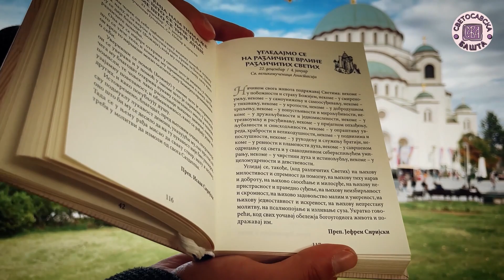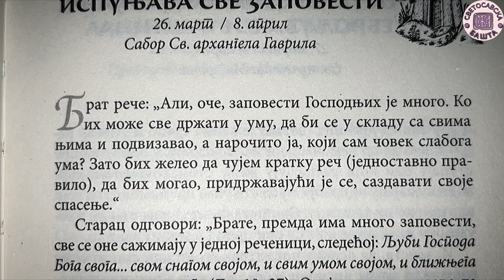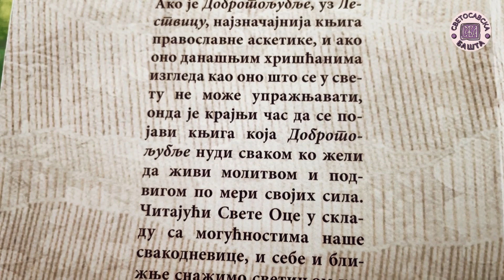Шта треба да радимо да бисмо задобили спасење? - Добротољубље за сваки дан